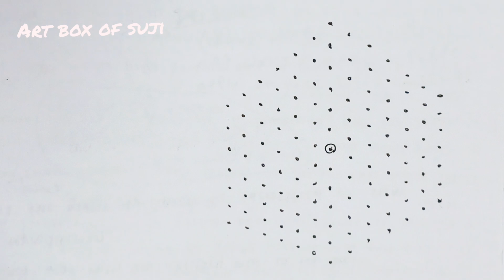13×7 dots Special RangoliDesigns Rangoli with dots Dailyuse kolam simple latest muggulu